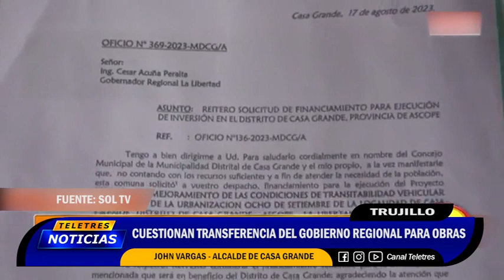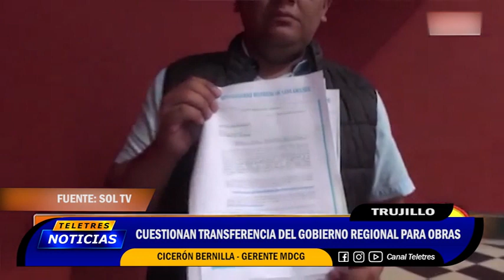💡TRUJILLO : CUESTIONAN AL GORE POR TRANSFERENCIA🚨